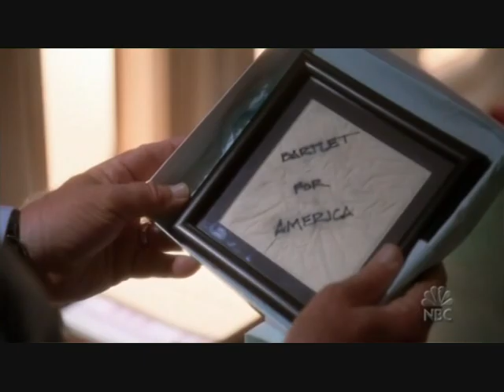The West Wing Finale 'Tomorrow' Final Scene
The final scene of the staggering body of work that was The West Wing